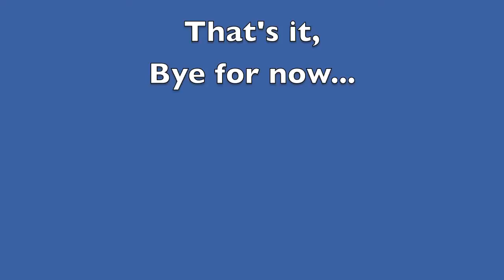Pegmatite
A short video showing several pegmatite intrusions in an outcrop along the Trans-Canada highway. Sorry for the traffic noise...